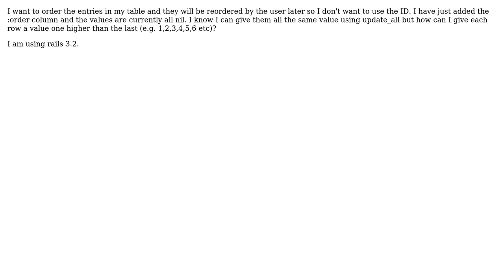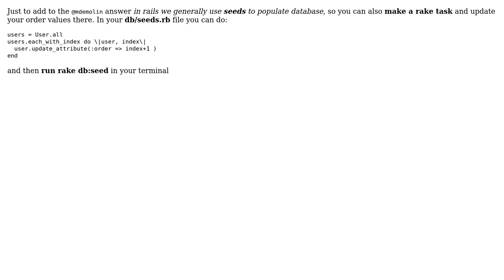Update a new table column incrementing the value in rails 3.2 (2 Solutions!!)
Update a new table column incrementing the value in rails 3.2

With thanks & praise to God, and with thanks to the many people who have made this project possible! | Content (except music & images) licensed under CC BY-SA | Music | Images & others | With thanks to user mdemolin user Mandeep user Finnjon and the Stack Exchange Network Trademarks are property of their respective owners. You are responsible for your own actions.